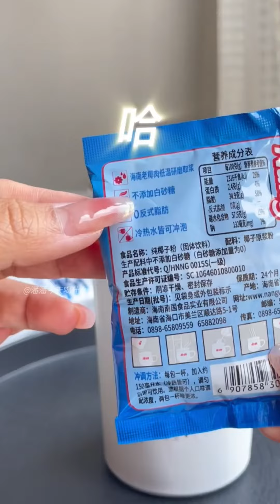红枣银耳羹🤩女孩纸把奶茶换成它~自制饮品